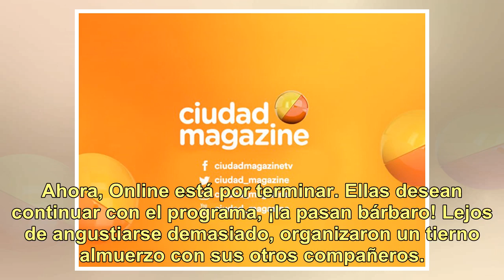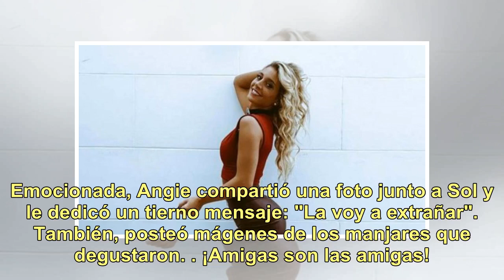El tierno almuerzo de fin de año de Sol Pérez y Angie Balbiani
Se conocieron trabajando en Pampita Online. Es sabido: el programa no llegó a buen puerto. Sin embargo, ellas siguieron trabajando juntas. Exacto, como panelistas de Online, que se emite por el canal KZO. Sol Pérez (25) y Angie Balbiani pasaron muchas cosas juntas. Le hicieron frente a las polémicas...